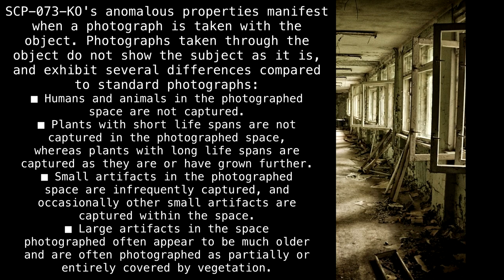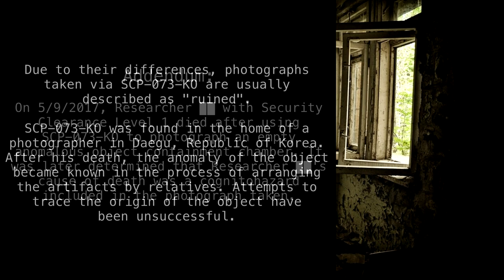SCP-073-KO "Camera of Doom" [SCP International]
DOOOOOOOOOM

Article by "Unknown".
Translated by "Subervos".

Sections:
00:00 - Classification
00:11 - Special Containment Procedures
00:27 - Description
02:02 - Addendum